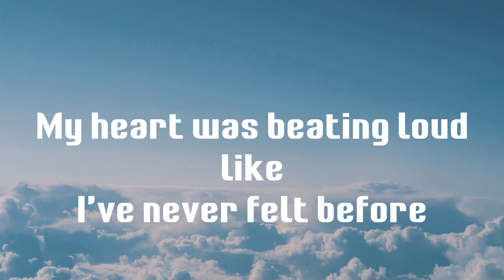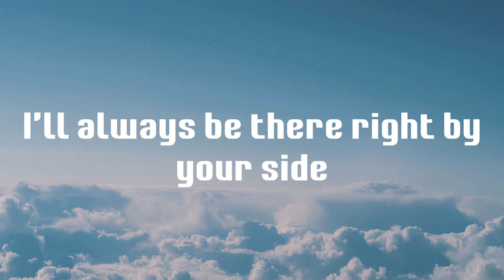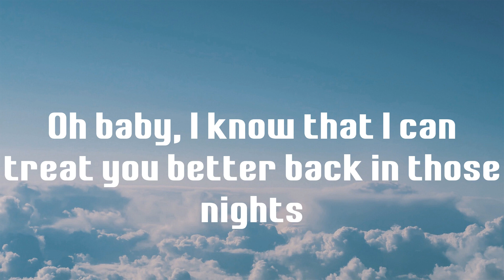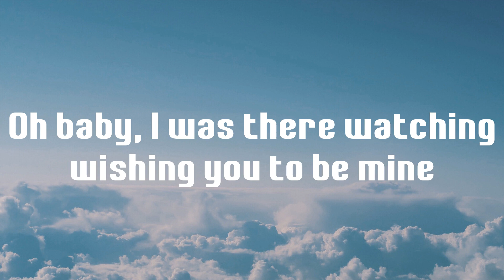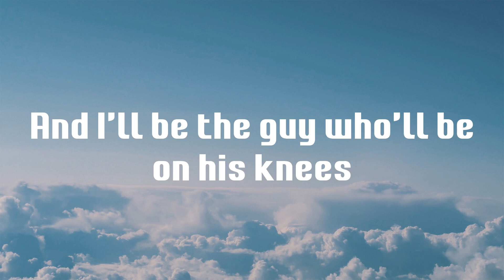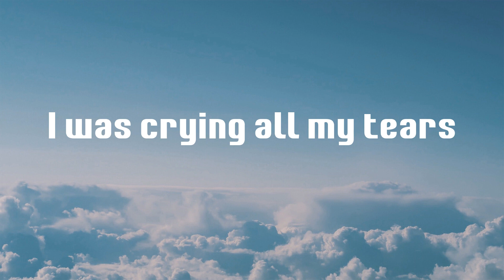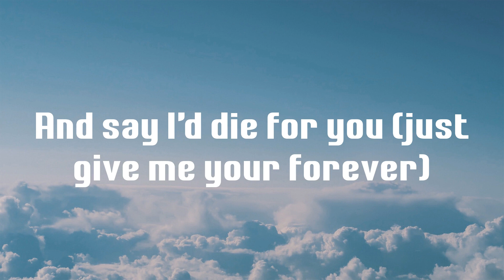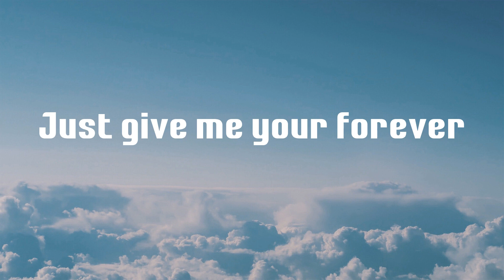Give Me Your Forever - Zack Tabudlo (Lyrics)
Lyrics Give Me Your Forever - Zack Tabudlo